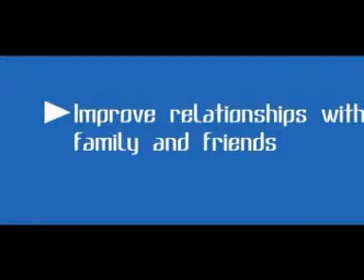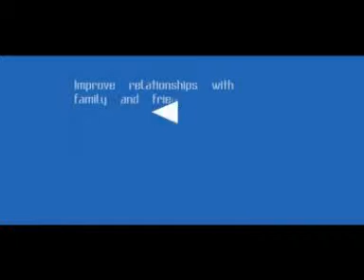Alpha Mind Power - Srimatha's Interview . Ph: 6379691989, 6379300611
Alpha Mind Power - Srimatha's Interview